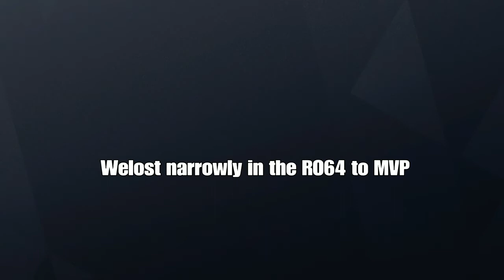3v3 Secure Com Cup*